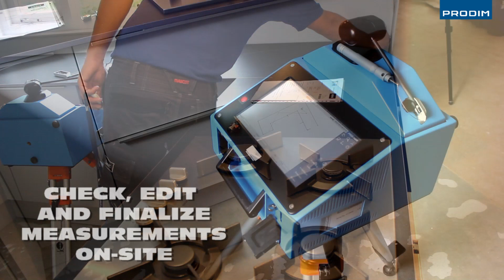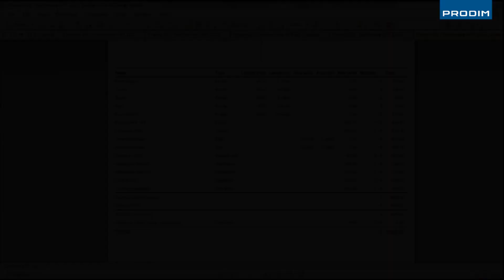Prodim - Complete digital templating solutions for the stone industry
Visit the Prodim website for more information about the Proliner and dedicated software solutions for the stone industry: